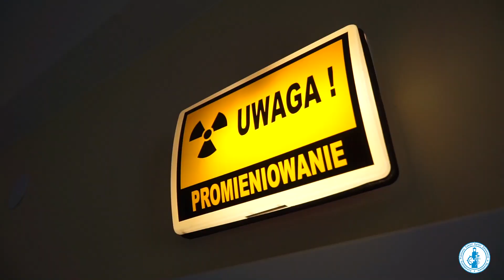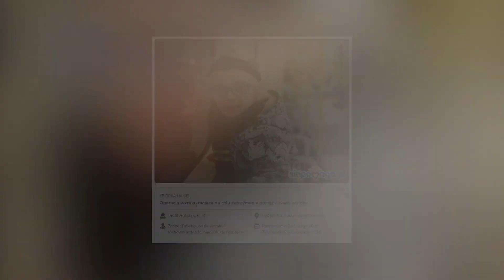SPZOZ w Działdowie podjął wyzwanie